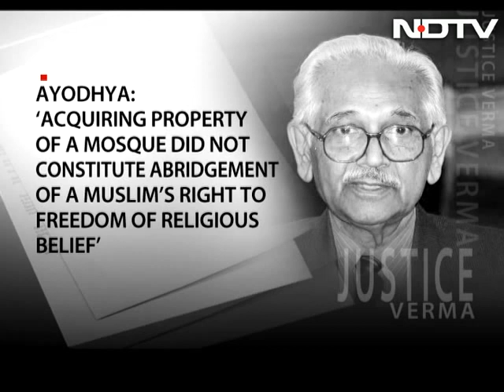Justice Verma: an exceptional career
Justice Jagdish Sharan Verma was the architect of a report that became instrumental in shaping a new, stronger anti-rape law in the country. The retired Chief Justice of India was appointed to head the three-member panel that drew the blueprint of the new laws immediately after the brutal gangrape of a medical student in a moving bus in Delhi shook the nation's conscience.